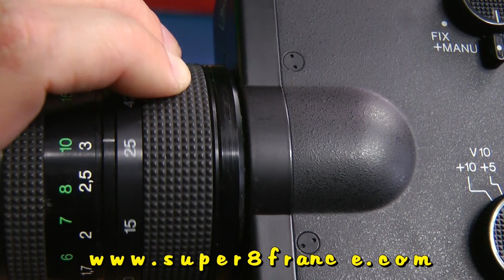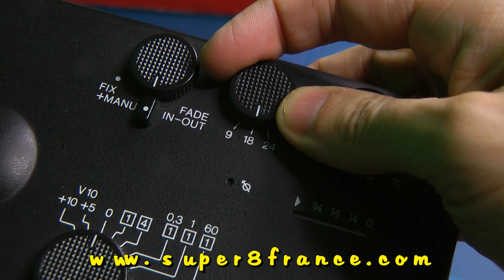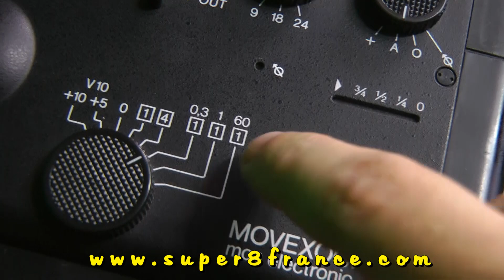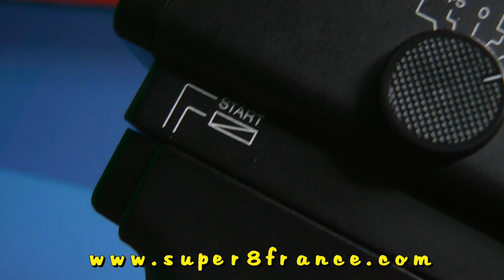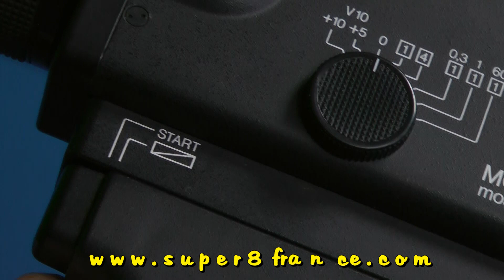SUPER8FRANCE - Agfa Movexoom 6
SUPER8FRANCE - Spécialiste du Cinéma Super 8 en France.